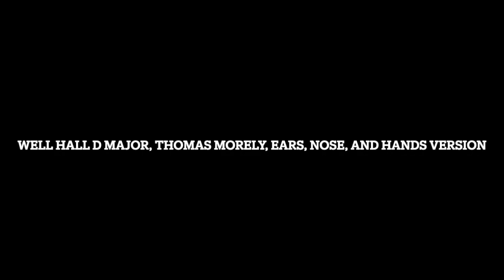(Plz read the desc) Well Hall D Major, Thomas Morely, Eyes, Mouth, Face, and Feet Version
I would like to apologize for not posting a lot of videos this summer because I was very busy on my job and online class, but anyway as always enjoy the upcoming video this summer!